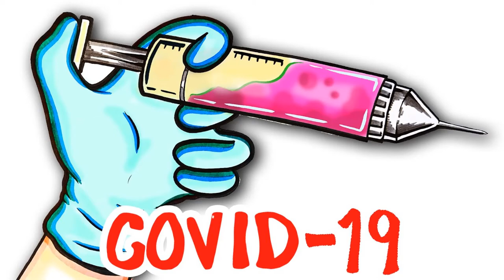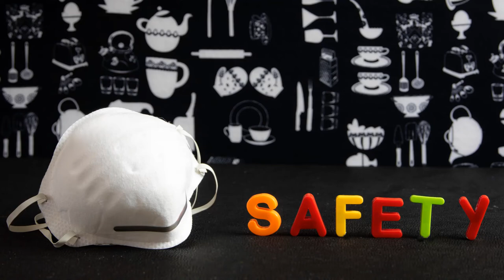Mask to Protect From Corona Virus | Face Mask Protect me From Coronavirus | COVID-19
When to use a mask
If you are healthy, you only need to wear a mask if you are taking care of a person with suspected 2019-nCoV infection.
Wear a mask if you are coughing or sneezing.
Masks are effective only when used in combination with frequent hand-cleaning with alcohol-based hand rub or soap and water.
If you wear a mask, then you must know how to use it and dispose of it properly.

When and how to wear medical masks to protect against coronavirus

Before putting on a mask, clean hands with alcohol-based hand rub or soap and water.
Cover mouth and nose with mask and make sure there are no gaps between your face and the mask.
Avoid touching the mask while using it; if you do, clean your hands with alcohol-based hand rub or soap and water.
Replace the mask with a new one as soon as it is damp and do not re-use single-use masks.
To remove the mask: remove it from behind (do not touch the front of the mask); discard immediately in a closed bin; clean hands with alcohol-based hand rub or soap and water.

Avyud Academy Private Limited
92-F, 3rd Floor, Hanuman Mandir Market
Munirka, New Delhi, India 110067